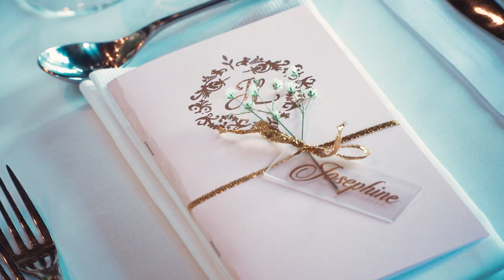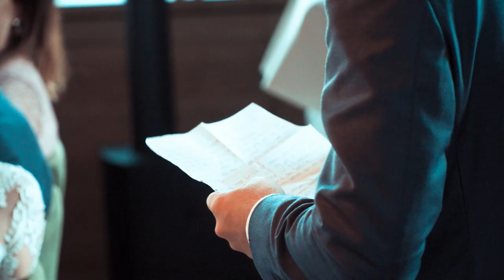Josephine X Linus wedding video